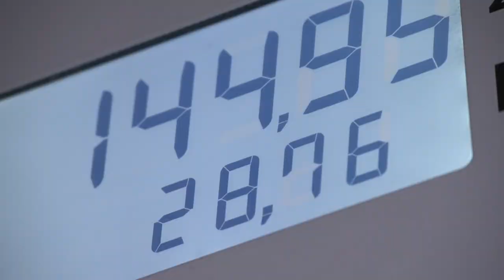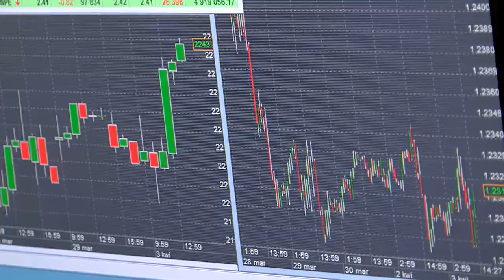USA osłabi ropę?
Wypowiedź: Dorota Sierakowska, analityk surowcowy Dom Maklerski Banku Ochrony Środowiska.

Pierwszy kwartał na rynku ropy naftowej zakończył się zwyżką notowań tego surowca. Na początku stycznia notowania amerykańskiej ropy WTI poruszały się w okolicach 60 USD za baryłkę i przez trzy następne miesiące pozostawały powyżej niej niemal przez cały czas (za wyjątkiem lokalnego dołka z połowy lutego). Ostatnia sesja kwartału, zakończyła się dla notowań ropy WTI tuż poniżej poziomu 65 USD za baryłkę, a dokładniej na poziomie 64,91 USD za baryłkę.

W raporcie Baker Hughes, informujący o liczbie funkcjonujących wiertni ropy naftowej i gazu ziemnego w Stanach Zjednoczonych, podano, że w bieżącym tygodniu liczba punktów wydobycia ropy w USA spadła o 7 do poziomu 797. Jest to liczba znacznie większa niż rok temu, kiedy to znalazła się na poziomie 662. Niemniej, spadek liczby funkcjonujących wiertni dziwi w obliczu relatywnie wysokich cen ropy naftowej na globalnym rynku, zachęcających firmy wydobywcze do większej aktywności.

Całkowita liczba operujących wiertni ropy i gazu w USA wynosi w tym roku już średnio 966, co jest wyraźnie większą liczbą niż średnia za 2017 rok (876) i 2016 rok (509). Jest to także wynik zbliżony do wyjątkowo aktywnego 2015 roku (978). Mimo że w bieżącym tygodniu liczba wiertni spadła, to i tak prognozy zakładają dalszy wzrost produkcji ropy naftowej w Stanach Zjednoczonych.